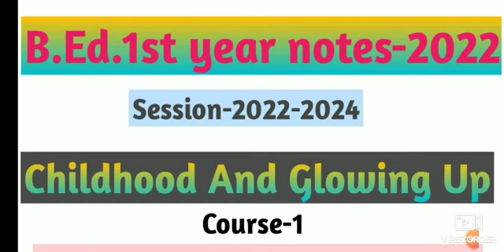विकास की अवस्था कौन कौन है।। Different stages of development।।B.Ed.1st year notes 2022-2024।Course-1